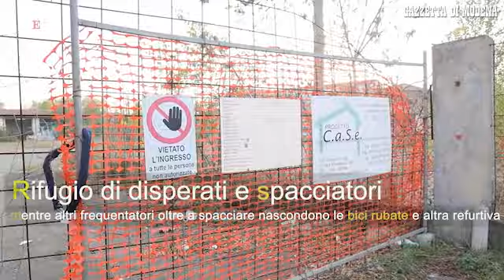Modena, ex Cesa Costruzioni: rifugio di spacciatori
MODENA. Nel borgo di officine abbandonate continuano ad aggirarsi figure spettrali che trovano rifugio nella disperata ricerca di un tetto mentre altri frequentatori spacciano e nascondono le bici rubate. È il terreno di via Emilia Ovest del fallimento ex Cesa Costruzioni, alla Madonnina, ora all'asta giudiziaria in cerca di un compratore, dopo che Nordiconad ha rinunciato a prenderlo e riqualificarlo quando sembrava ormai cosa fatta.L'asta deve ancora andare a buon fine con un prezzo di offerta minima intorno al milione di euro. Un terreno che richiede però interventi di abbattimento e di bonifica. Nel frattempo all'interno delle officine e degli uffici regna uno squallore e un degrado difficilmente riscontrabili in altre parti della nostra città.  Video di Gino Esposito La cronaca .  .  .  .  .  .  .  .  .  .  .  .  .  .  .  .  .  .  .  .  .  .  .  .  .  . . . .  . . .